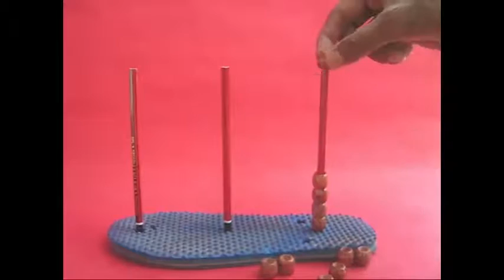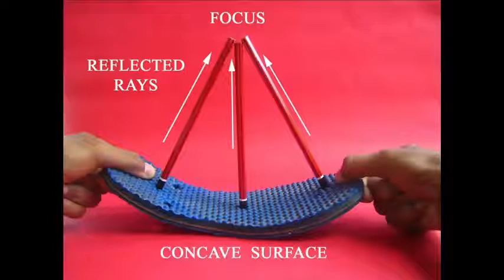SLIPPER ABACUS | Urdu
You can make teaching aids using old rubber slippers or flip-flops. You will need an old slipper, punch, hammer, 3-pencils and a few beads.  Hammer the punch to make three holes in the rubber slipper on its mid-line. Stand three pencils in these holes. Though it will look like a pencil stand but it is actually an abacus. Now place one bead in the right end pencil which represents the UNITS place. This bead will represent ONE. Add another bead to show two. You can place only 9 beads in this pencil. There is no place for the tenth bead. The nine beads represent number 9. If you place one bead in the middle pencil which is in the TENTHS place then the abacus will show the number 19.

Six beads in the right end UNITS pencil represent number 6.  Five beads in the middle TENTHS pencil represent 50. Four beads in the left hand HUNDRETHS will represent 400. Next the abacus shows the number 214. Then is the number 403 with no beads in the tenth’s place.

Now hold the slipper by its two ends and bend it downwards. You will be surprised to see that all the three pencils meet at a point – on a focus as happens in a concave mirror. If you bend the slipper upwards all the three pencils will move away from one another – they will diverge as in the case of a convex mirror. This model comes in very handy to show RAY DIAGRAMS. In case of a PLANE mirror the rays return back the same way. In a CONCAVE mirror they converge. In a CONVEX mirror rays diverge. A simple humble old rubber slipper helps us the get a concrete feel of what a
concave or convex mirror does to rays.